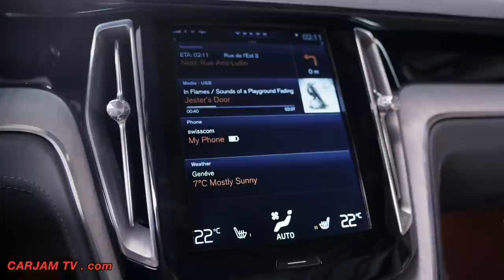Volvo XC Estate 2015 Beautiful Interior Ipad Incar ICE Commercial CARJAM TV HD 2014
The Volvo Concept Estate's most striking interior design feature is its simplicity. The traditional selection of buttons and controls have been replaced by one large tablet-like touch screen control panel in the centre console, bringing the interior firmly into the 21st century. In association with Volvo's specially designed software, the touch screen will be the main control panel for Volvo's new in-car user experience. It replaces all buttons and controls except for a few crucial functions such as volume, play/pause, hazard warning and window heaters. It also interacts seamlessly with the digital instrument cluster in front of the driver.

"Not having to deal with buttons and controls for a growing number of functionalities is like being freed from a pair of handcuffs," says Robin Page, Design Director Interior of Volvo Car Group. "This has made it possible to build a beautiful interior architecture around the portrait screen. The concept car showcases how this user interface will be integrated in our new car generation."

Volvo is the company that redefined the Estate car by combining functionality, sturdiness and practicality with performance. The V70 and XC70 are among the most respected Estates on the market and the new Concept Estate points to how the company could capitalise on this heritage in its forthcoming models.
Volvo has been on a winning streak with its concept cars. The Concept Coupé was named 'Car of the Show' by a leading German auto magazine at the Frankfurt Motor Show, while the Concept XC Coupé received the prestigious 'Eyes ON Design' award at the Detroit Motor Show.

Global attention on Volvo's concept cars has been intensifying as they provide the first significant clues as to how the all-new and much-anticipated XC90 SUV and subsequent cars will look. The XC90 is due to be launched later this year.
The rear of Concept Estate echoes the design of the Volvo 1800 ES from the early 1970s.

"The 1800-models are iconic Volvos, renowned for their beautiful forms and detailing. However, using elements from their exterior and interior has nothing to do with being retro. We are using these subtle links to a glorious past to create a future in which sheer beauty becomes a recognised part of Volvo's identity," says Thomas Ingenlath.

The subtle inspiration from the 1800-models is also evident on several details inside the Concept Estate, such as the two-spoke steering wheel, the instrument panel and the dials.

Robin Page explains: "The first four decades of the Volvo history was characterised by classic craftsmanship and high quality materials. We are merging this vital part of our brand DNA with the more recent focus on technology and smart functionality. In the Concept Estate we also add the creative side of Scandinavia. The result is an exotic interior with genuine materials and beautiful detailing."
Volvo's Partner Suppliers in the creation of the Concept Coupé, Concept XC Coupé and Concept Estate:

Tires: Pirelli
Wheels: Uniwheels
Leather: Bridge of Weir
Exterior paint: Axalta Coating Systems
Carpet: Kasthall
Gear shift: Kongsberg
Gear shift glass: Orrefors
Exterior light: Valeo
The Volvo Concept XC Coupe is a concept car first reviled at the 2014 North American International Auto Show.

Volvo Concept XC Coupe is the second of three planned concept cars designed by Volvo's head of design Thomas Ingenlath intended to point the way for Volvo's future design direction.[1] The basic design is shared with Volvo Concept Coupe introduced at Frankfurt Motor Show 2013 and the three-door concept car looks more like a modern interpretation of the 1800 ES than the upcoming second generation XC90 seven seater crossover. The Concept XC Coupe is based on Volvo's new platform Scalable Product Architecture (SPA) which will provide the technical foundation for all future Volvo models.
Belts: Autoliv

Interior ambient light: 3M